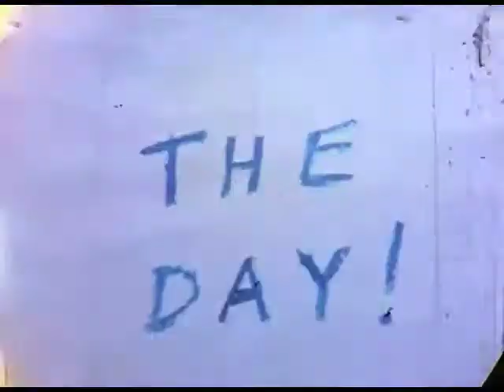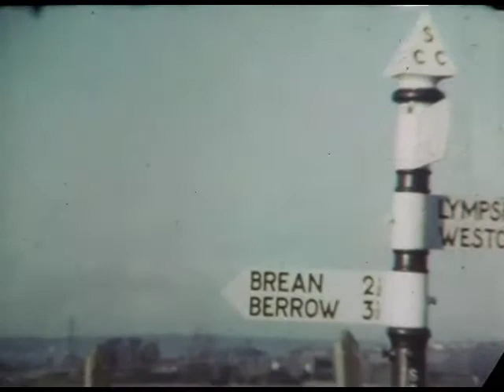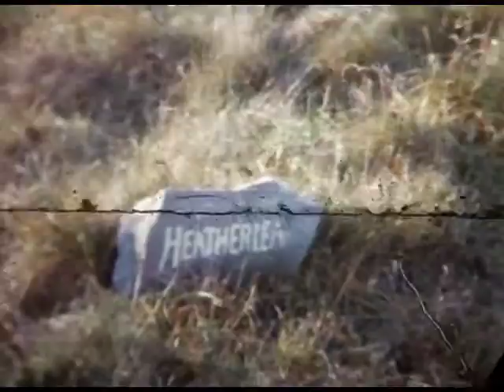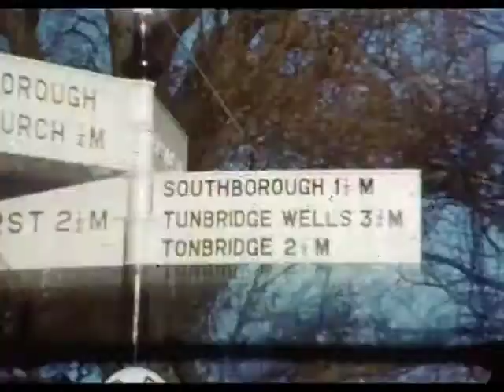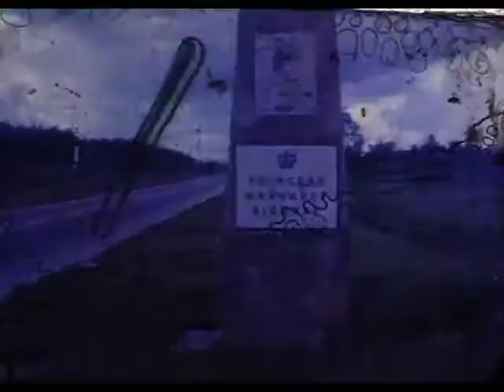1961 Picnic at Bowline and then Trip to UK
Family vacation by the sea in winter at Berrow.